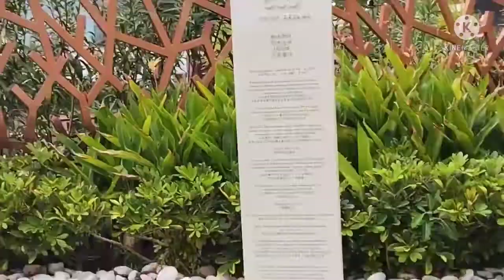Hyatt Regency Manila/City of Dreams Pool/ Pool Tour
City of Dreams Pool Tour